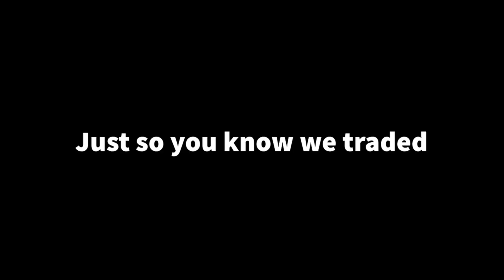Why R6 is amazing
Great game with great people.

Friends:
xxxsump xxx

nesyrisowo on Instagram

DrScience_41